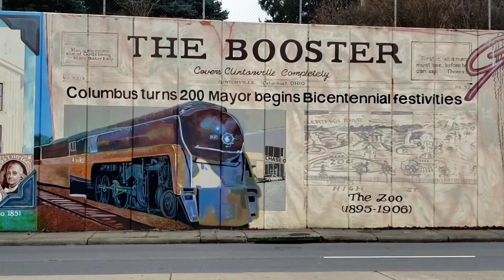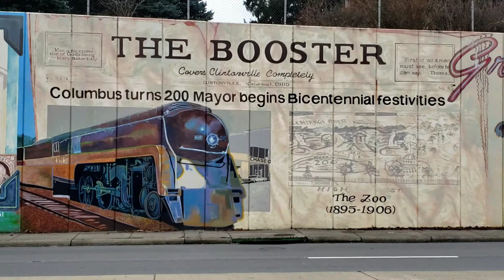Chasing NS thru the city does not work. and a great mural in Clintonville ohio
Last year I was trying new things and places to catch some trains, and I quickly found out that a city chase does not work. but it led me to Clintonville Ohio, where they had a great mural on both sides of the road going under the NS bridge. So, it was a great find. hope you enjoy what I caught, it still turned out to be a fun day out catching trains.

Thanks again for stopping by and watching city chase.